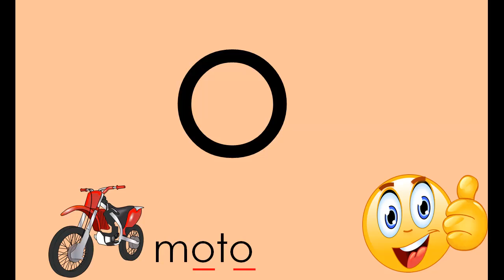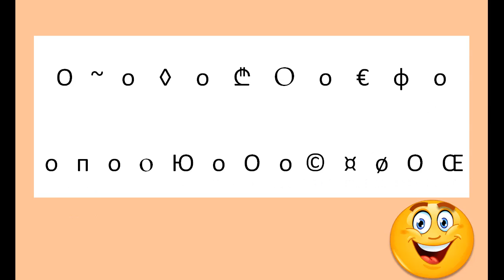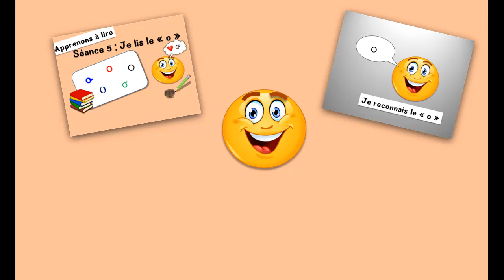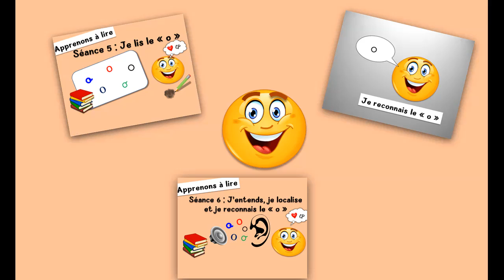Le son o - la lettre o - Lecture CP/ Apprendre à lire - S5 : Je lis le "o" - Méthode de lecture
Dans cette nouvelle vidéo, je vous propose une séance de reconnaissance et de lecture de la lettre "o".

Et voici le lien vers un petit exercice en ligne qui permettra à votre enfant de s'entrainer encore :

Professeur des écoles depuis plus de 20 ans, j'enseigne la lecture à des classes de CP depuis 15 ans.

Méthode de lecture